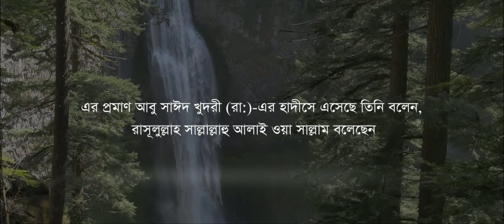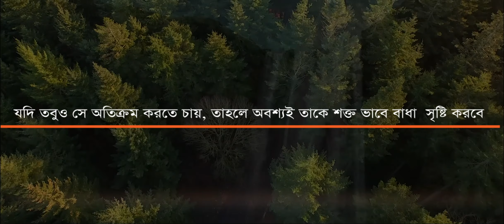من سنن الصلاة: يسن رد المار بين يدي المصلي - মুসল্লির সামনে দিয়ে অতিক্রমকারীকে বাধা দেওয়া